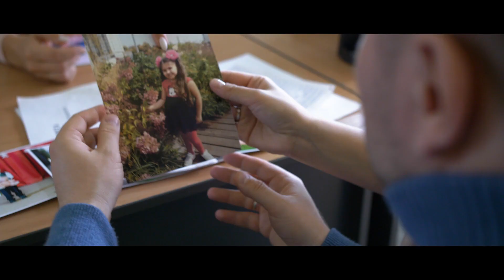Рифат Зарипов - Аллахнын барлыгын онытма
Рифат Зарипов - "Аллаһның барлыгын онытма".
Риваль Хисмәтуллин көе, Айгөл Вәлиуллина сүзләре.